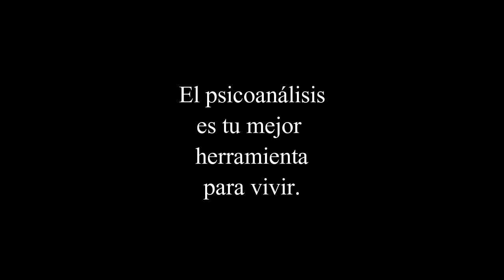72. LA SEXUALIDAD FEMENINA. QUÉ ES EL GOCE Y EL DESEO